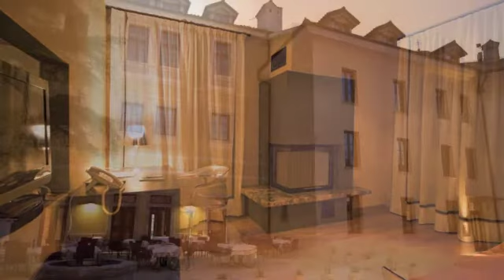restaurant & hotel Kukuriku, Kastav, Croatia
restaurant & hotel Kukuriku
Adresa: Trg Lokvina 3, 51215 Kastav,  Croatia